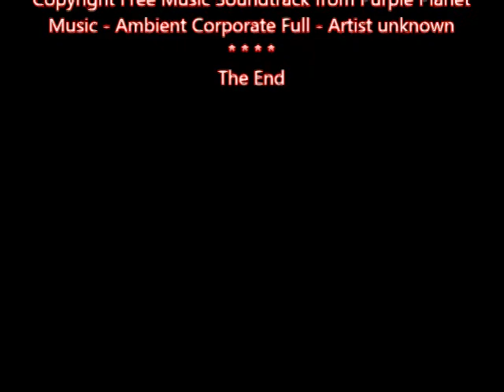4th of July Picnic Elana Gloucester 2021